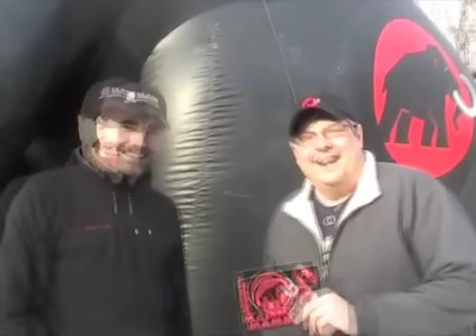Effective Use of Promotional Stickers - Mammut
John DeRienzo from Websticker.com asks Rand Whitney from Mammut a few quick questions about the effective use of promotional stickers for their high quality Mammut brand.

to learn more about our custom sicker printing services.